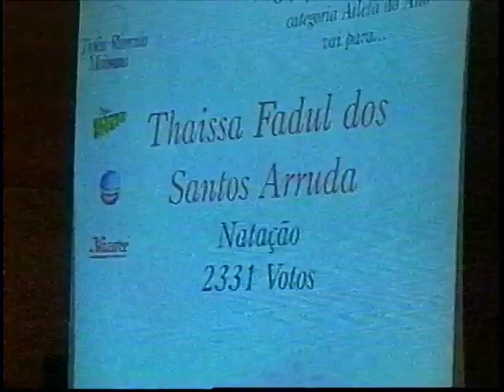Cobertu completa sobre o recorde Mundial de Paraquedismo 500 anos do Brasil Guines Book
O Paraquedismo paraense é o único esporte amador do Pará, até agora, a conquistar um recorde mundial, com direito a constar no livro dos recordes Guiness BooK. Foi durante as comemorações os 500 anos do Brasil. Nove paraenses estavam lá: Emanuel Vilaça, Mauricio Toscano, Kleber Menezes, Inocêncio Pamplona, Álvaro Flyn, Coronel Milton (Aeronáutica),Alexandre Nogueira (Aeronáutica), Alexandre Matos e Instrutor Neto. Além da união e determinação do grupo, tivemos uma das maiores incentivadoras. Heluza Sato idealizou os uniformes e ainda enfrentou seis horas de Hércules com o atual marido Mauricio. Ela, por tudo que fez também é recordista mundial, nossa madrinha.Outro apoio foi do Secretário de Esporte e Lazer, Amaro Klautau.